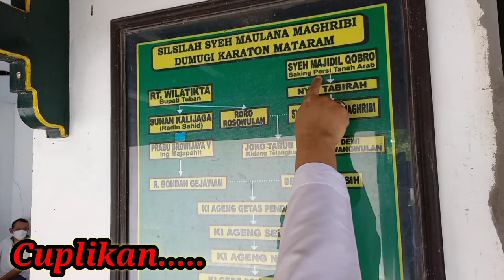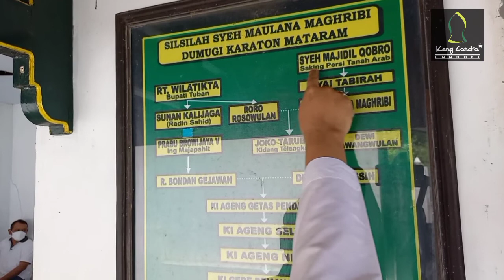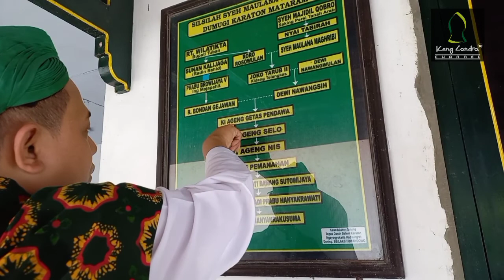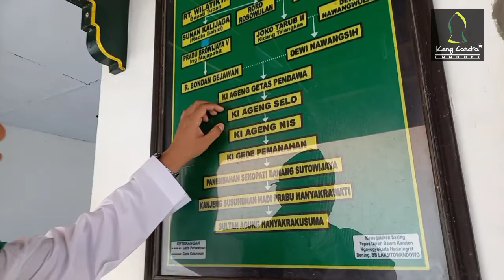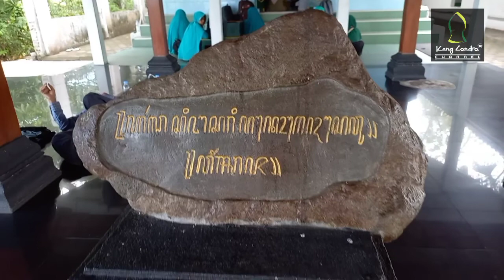ZIARAH: Syaikh Maulana Maghribi, Parangtritis, Yogyakarta. Cikal bakal Kerajaan Mataram Islam.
SYAIKH MAWLANA MAGHRIBI

Syaikh mawlana maghribi merupakan Penurun Raja Jawa.
Berdasarkan silsilah garis keturunan yang tertera di kompleks makam.
Syekh Maulana Maghribi diketahui merupakan putra dari Nyai Tabirah, keturunan dari Syeh Majidil Qubro.
Ia menikah dengan Dewi Rosowulan yang tidak lain merupakan saudara kandung dari Sunan Kalijaga (Raden Sahid), putra dari RT Wilatikta.
Pernikahan tersebut dikaruniai anak bernama Joko Tarub II.
Joko Tarub II menikah dengan Dewi Nawangwulan yang kemudian dikaruniai putri bernama, Dewi Nawangsih.
Dewi Nawangsih ini kemudian menikah dengan R. Bondan Gejawan.
Ia adalah putra dari Prabu Brawijaya V.
Pernikahan keduanya melahirkan trah Ki Ageng Getas Pendawa, Ki Ageng Selo, Ki Ageng Nis, lalu Ki Gede Pemanahan.
Ki Gede Pemanahan memiliki putra bernama Danang Sutawijaya.
Kelak, dikemudian hari Ia lebih dikenal dengan gelar Panembahan Senopati.
Pendiri Kesultanan Mataram dan juga dikenal sebagai sosok peletak dasar kesultanan.
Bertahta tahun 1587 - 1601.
Penembahan Senopati kemudian digantikan oleh Kanjeng Susuhunan Hadi Prabu Hanyakrawati.
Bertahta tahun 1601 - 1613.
Kemudian berlanjut ke Sultan Agung Hanyakrakusuma.
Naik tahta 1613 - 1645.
Di bawah kepemimpinan Sultan Agung, Mataram berkembang menjadi kerajaan besar di tanah Jawa dan Nusantara kala itu.
Dari silsilah tersebut. .."Syaikh Maulana Maghribi bisa dikatakan sebagai penurun raja-raja di tanah Jawa".

Gmaps:
Makam Syekh Maulana Maghribi

Alamat:
Makam Syekh Maulana Maghribi, Jl. Parangtritis, Pantai, Parangtritis, Kec. Kretek, Bantul, Daerah Istimewa Yogyakarta 55772

Jam buka: 24 hours

Fasilitas:
1. Prasarana Umum
2. Jaringan air bersih
3. Jaringan listrik
4. Jaringan jalan
5. Prasarana Penunjang
6. Toilet : Bersih
7. Mushola

Dapat diakses menggunakan:
1. Bus Besar
2. Mobil
3. Sepeda Motor